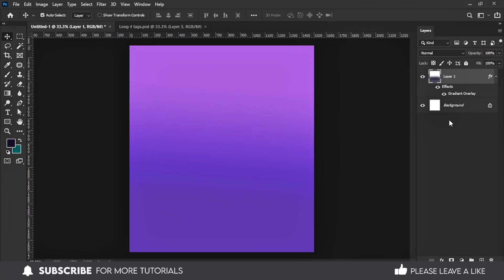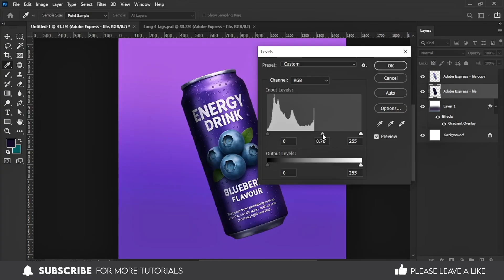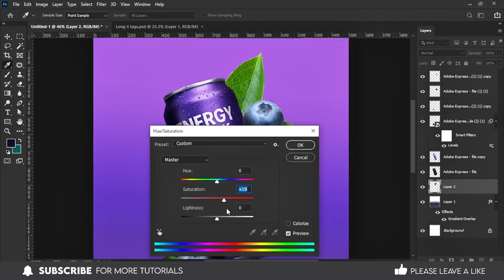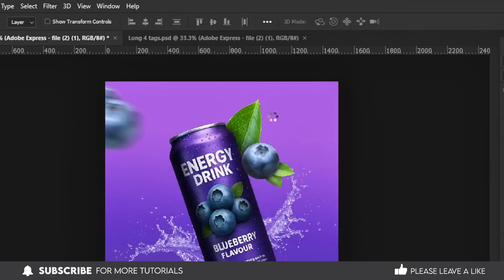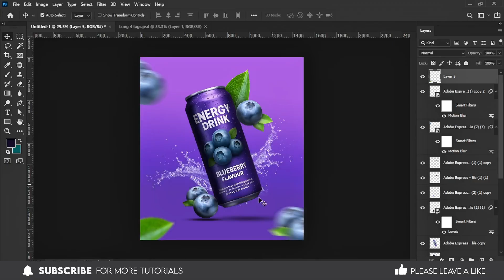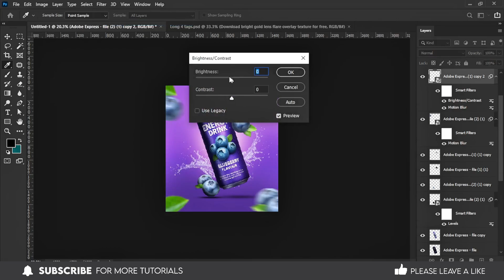Photoshop Ad Design Tutorial | Energy Drink Product Poster Manipulation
Learn how to create a professional Energy Drink Poster Design in Photoshop with complete Product Art Manipulation techniques. In this tutorial, you’ll discover how to design eye-catching Advertisement Posters, Social Media Ads, and Creative Product Edits step by step. Perfect for beginners and professionals who want to master Poster Design in Photoshop.

🎨 Photoshop Poster Design for Beginners
If you’re new to editing, this Product Manipulation Photoshop Tutorial will guide you from start to finish. You’ll learn:

How to create Product Poster Designs in Photoshop
Realistic Shadow & Lighting Techniques
Professional Advertisement Poster Layouts
Smart Photo Manipulation Photoshop Tricks

This tutorial also includes Creative Poster Design Tips, Smart Graphic Manipulation, and Social Media Poster Editing Tricks to make your ads stand out.

Energy Drink Product Poster Design
Professional Ad Design in Photoshop
Step-by-step Photo Manipulation in Photoshop
Product Manipulation Photoshop techniques

💡 Whether you’re working on a Drink Poster Design, Social Media Ad, or Creative Product Manipulation Project, this Photoshop tutorial will help you design posters like a pro.
SEO optimization for this video is handled by ASTRAFLEX